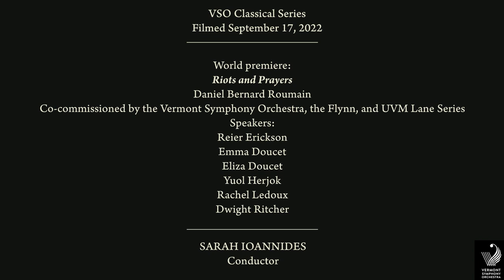Daniel Bernard Roumain: Riots & Prayers - World Premiere - Vermont Symphony & Sarah Ioannides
Live excerpted footage from the World Premiere of Daniel Bernard Roumain's Riots & Prayers from September 17, 2022 at the Flynn Center in Burlington, VT.

Performed by Vermont Symphony
Conductor, Sarah Ioannides

Commissioned jointly by the VSO, UVM Lane Series and The Flynn. Written in 2020 during the time of BLM riots & COVID lockdowns, it features an array of “speakers” drawn from the local community who express themselves within a moment of music, trust, and collective expression in what Roumain describes as a “town hall cadenzas.”

Speaker for the world premiere featured speakers from the AFL-CIO, King Street Center, Outright VT, St. Albans & singer/songwriter Dwight Ritcher.

As a conductor, it is my job to help support, find, nurture music of the current day, and to bridge the gap between the classical or contemporary orchestral music and today’s society. Engaging in dialogue within our community and beyond, empowers the voices of today alongside the epic history of orchestral music. Thank you to Vermont Symphony, the Flynn, DBR and to all those who enabled this impactful work to enter our world.

Released with permission from the Vermont Symphony Orchestra & Musicians Union.